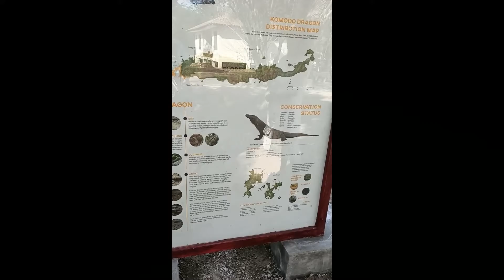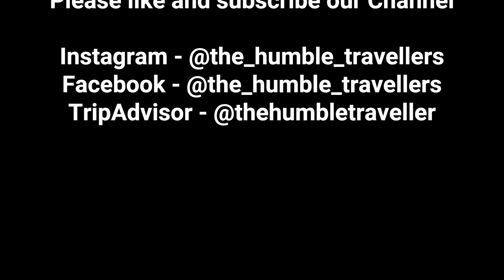Indonesia Part 2 - Wildlife Wonders of Indonesia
New video in our 11 Minute Series

Indonesia is one of the naturally most diverse and beautiful place in the world. So diverse that we have to plan Indonesia trip in 3 parts to ensure we can visit some of the most astonishing places in Indonesia.

In this Part 2 we have tried to showcase some incredible wildlife of Indonesia.